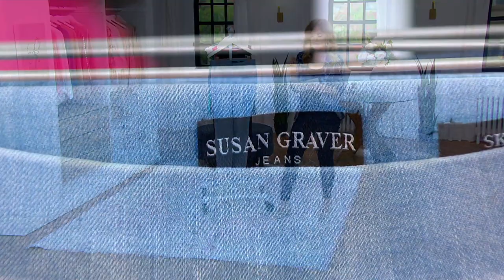Susan Graver High Waist Pull On Skinny Ankle Jean on QVC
Susan Graver High Waist Pull On Skinny Ankle Jean

null